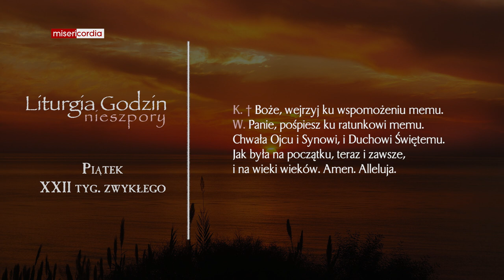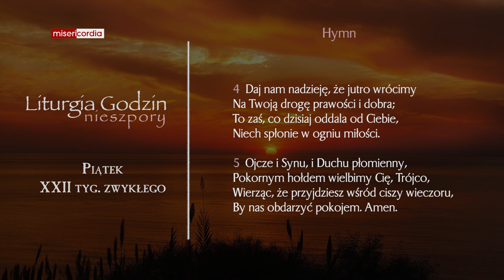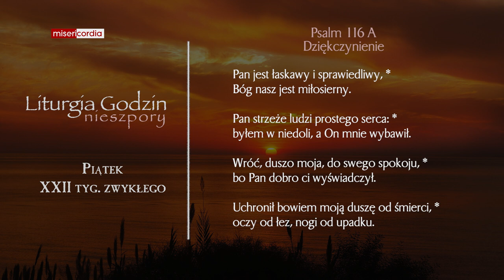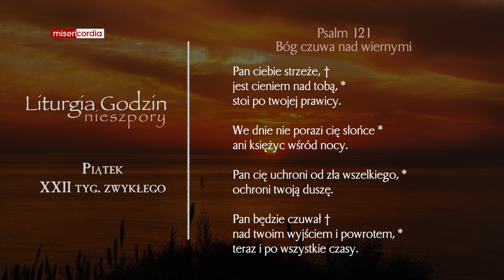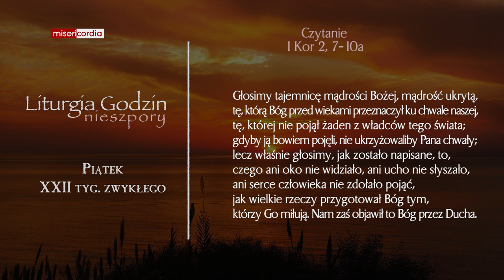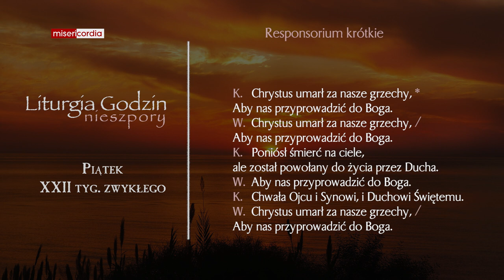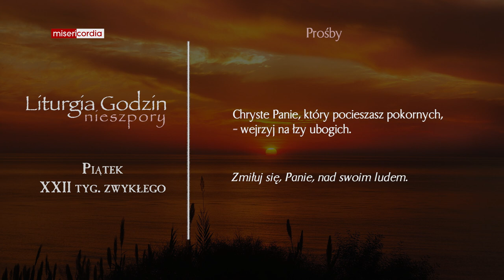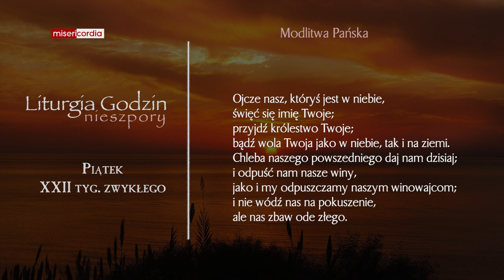Liturgia Godzin | Nieszpory | Piątek, XXII tyg. zwykłego